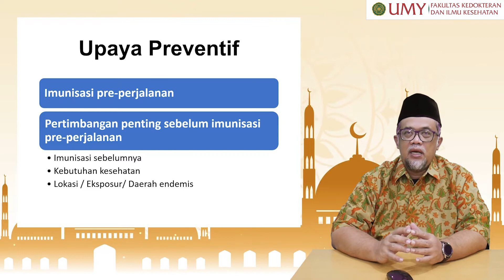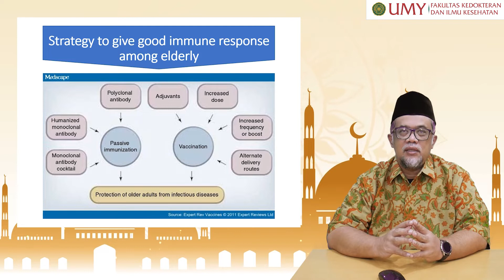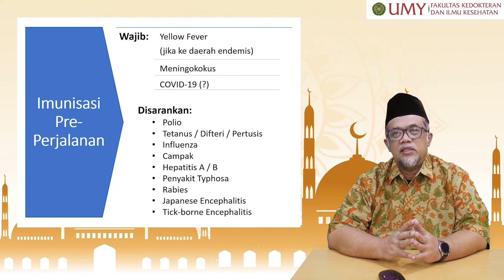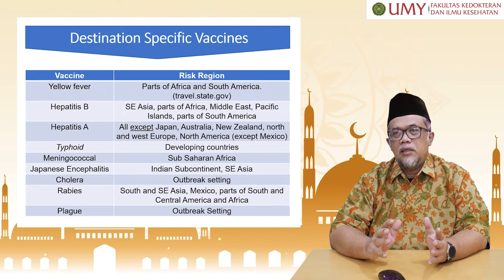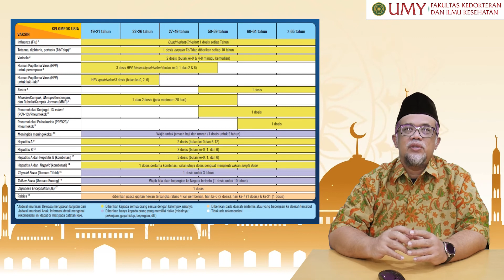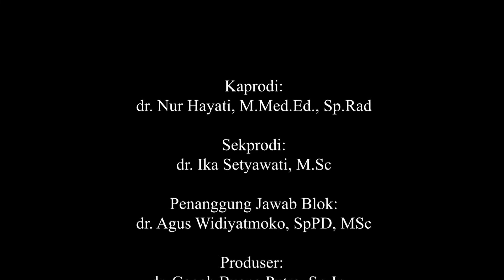Kedokteran Haji dr Agus 2